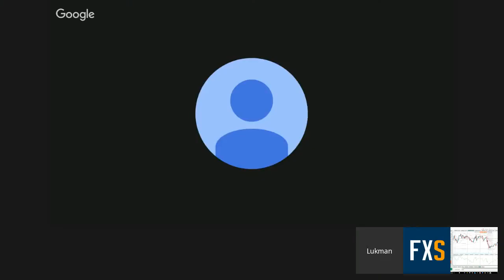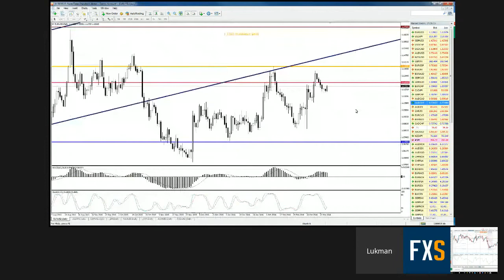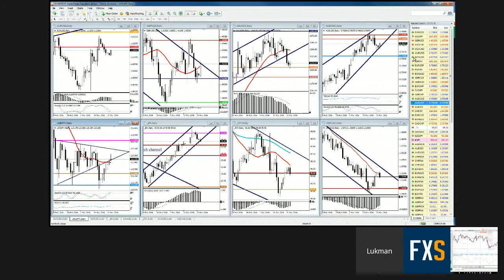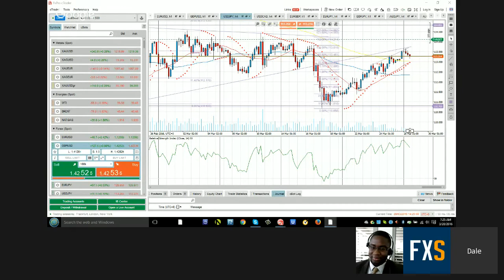FXStreet Live Room Analysis Interviews Lukman Otunuga, FXTM Research Analyst | 28/03/2016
Lukman Otunuga, FXTM's Research Analyst and this year's FXstreet winner of "Best Sell Side Analysis" talks to FXStreet, in the ‘FXStreet Live Room Analysis’ on March 28, 2016.

Watch this laid-back interview and learn more about the man behind the FXTM daily market news & forex market update videos as he talks about his approach to analysis, his trading preferences and his views on the DXY, USDJPY and EURUSD.